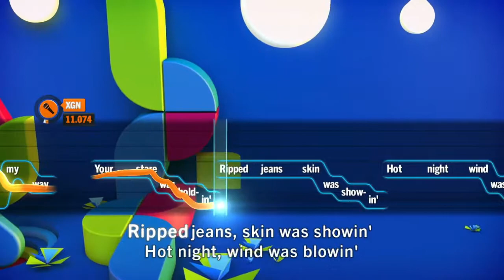Nieuw Binnen: SiNG PARTY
We kunnen vanaf nu lekker zingen op de Wii U. SiNG PARTY is namelijk uit. Maikel gaat ermee aan de slag in deze Nieuw Binnen.